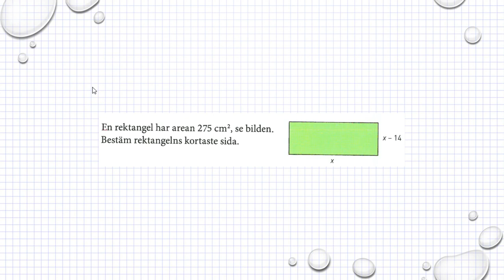Matematik M Holmström Ma2a 1195 Ma2b 1195